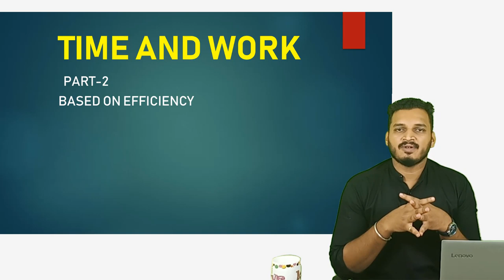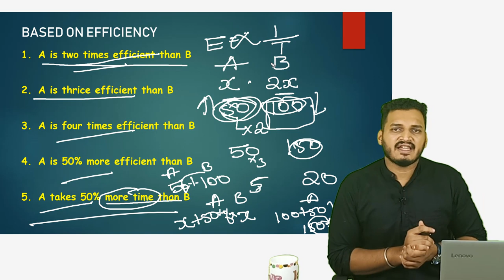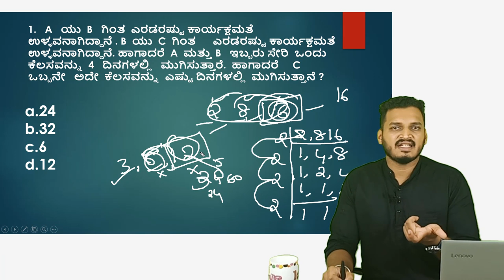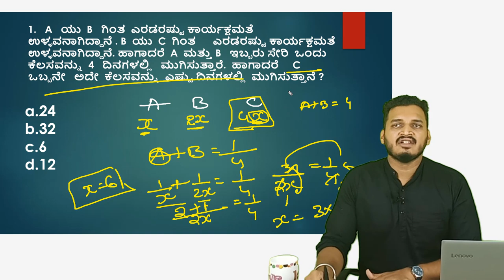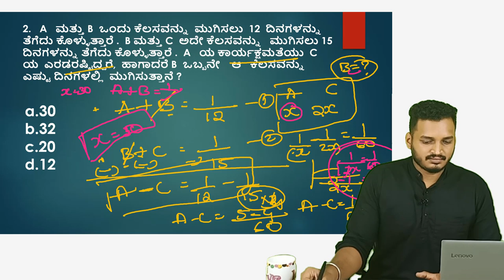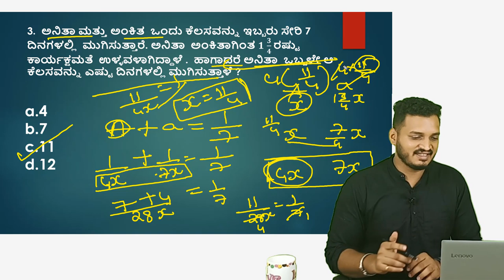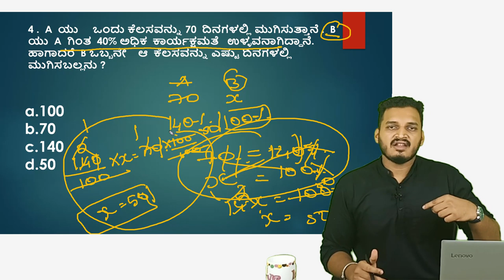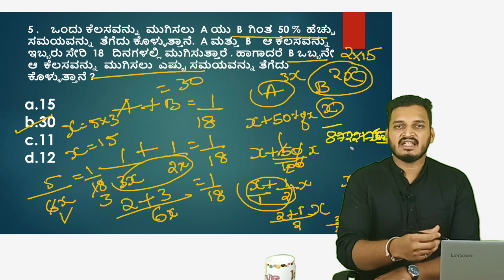ಮಾನಸಿಕ ಸಾಮರ್ಥ್ಯ- TIME AND WORK PART-2 SIMPLE TRICKS